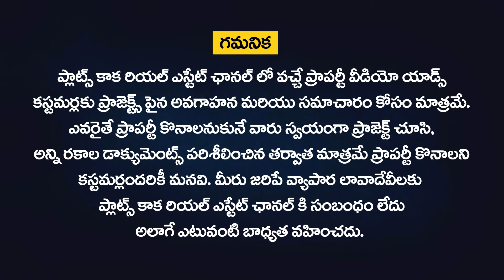Gated Community Villa Plots in Sadashivpet, Mumbai Highway | Near NIMZ Plots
Gated Community Villa Plots in Sadashivpet, Mumbai Highway | Near NIMZ & Regional Ring Road | Imark WestCity Prime | Imark Developers
👉 REAL ESTATE DIGITAL MARKETING SERVICES :
✔️ Lead Generation
✔️ Social Media Marketing
✔️ YouTube Promotions